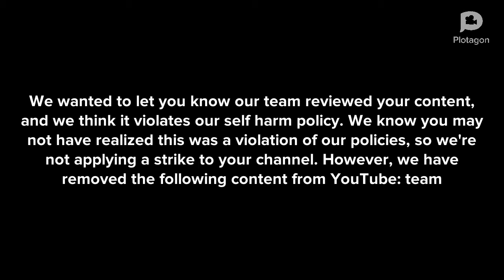Me gets grounded to YouTube guidelines strike